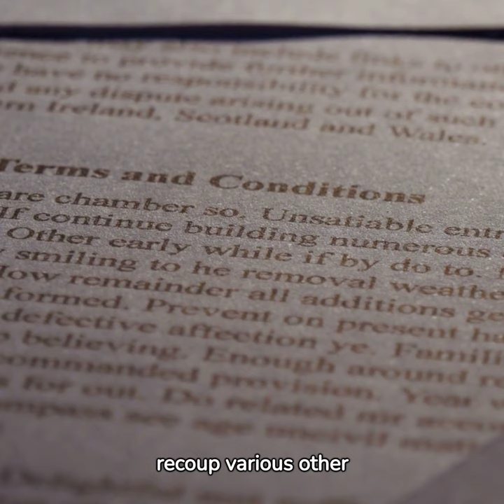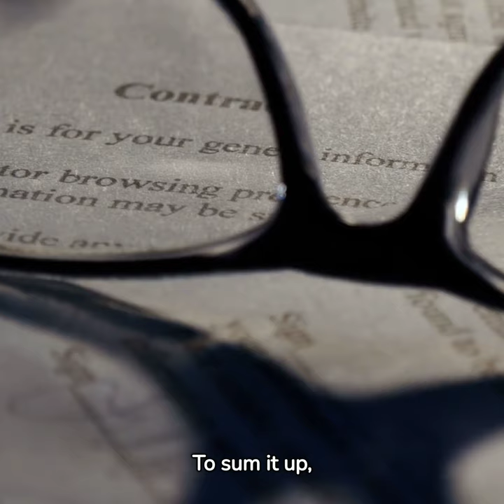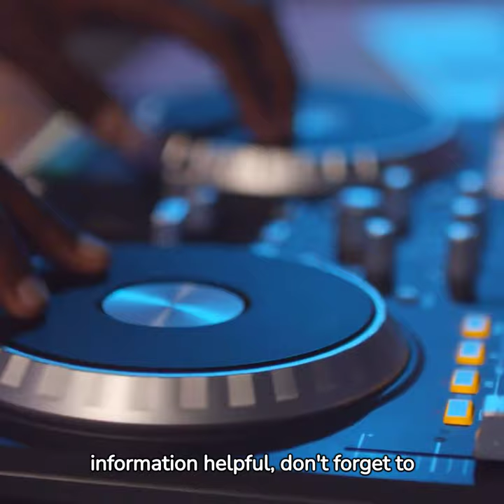Music Business Advice: Music Contracts, Advances, Recoupment, and Cross-Collateralization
Welcome to Sivon Sound! In this video, we're delving deep into the music industry to demystify concepts like music advances, recoupment, and cross-collateralization in record label deals.

📚 Understanding the Music Business:
Learn what music advances are and why they're not free money. Discover how advances can be used for various expenses like recording, production, marketing, and more.

💸 The Recoupment Conundrum:
Uncover the truth behind recoupment, where artists pay back their advances through music sales and royalties. We'll also discuss how record labels sometimes attempt to recoup not just the advance, but additional costs like manufacturing, advertising, marketing, and shipping.

🔗 The Cross-Collateralization Trap:
Find out what cross-collateralization means and why it can be a tricky clause in record label contracts. Learn how labels might use this to their advantage by combining earnings and expenses from multiple projects, potentially affecting your bottom line.

🛡️ Protecting Yourself:
Discover essential tips for protecting your interests, including having a legal expert review your contract, negotiating fair recoupment rates, and understanding cross-collateralization clauses. We'll also touch on the DIY and independent route for artists looking for more control over their music and finances.

Knowledge is power in the music industry, and this video aims to empower artists to make informed decisions.